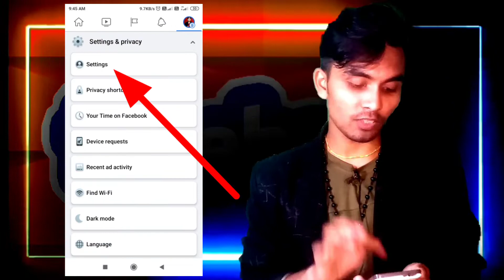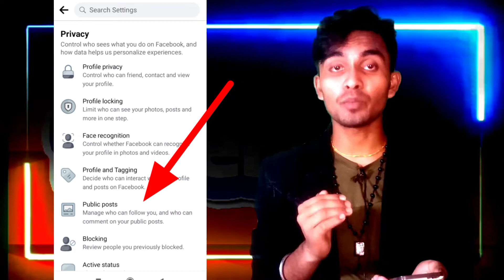Do 3 sitting for Facebook screenshot working Easily || ये 3 setting कर लो screenshot 100% Working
Nishant Raj
From - Nawada Bihar ( India )